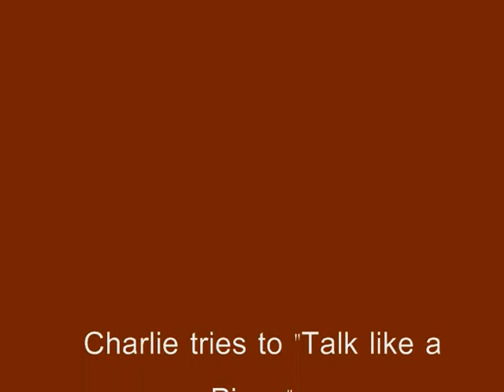"Talk like a Pinoy"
Charlie tries to "Talk like a Pinoy"

Dance sequence "adobo popping" from munlyt18
Music from Jimmy the Geek Hawaii 102.7 Da Bomb
Background from RudeBoy TV Hot Import Nights Hawaii 2005 Car Show Da Kars